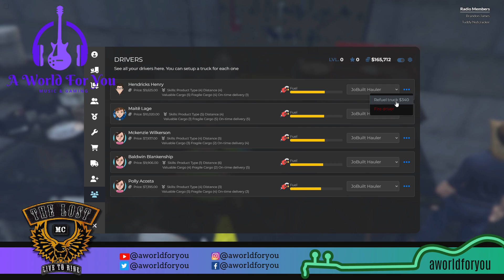The Lost MC [PT. 264] | Shattered Reality RP